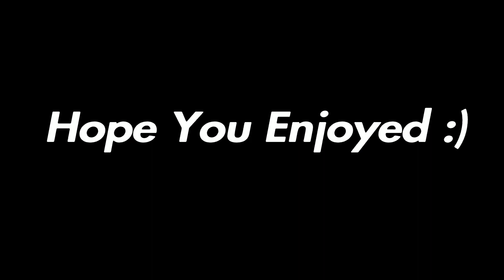After Last Night | Epixz Fortnite Highlights #33